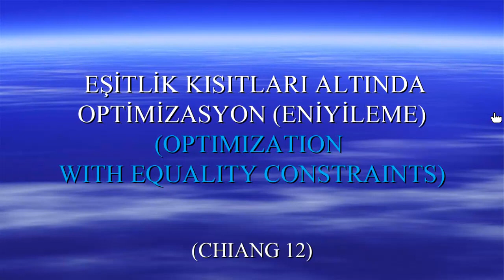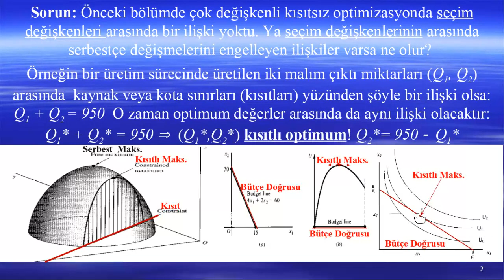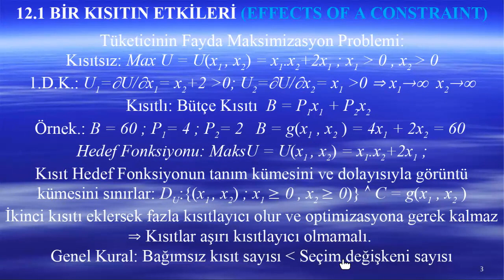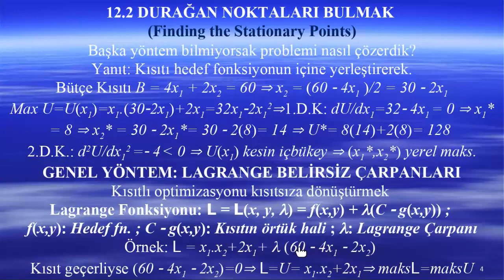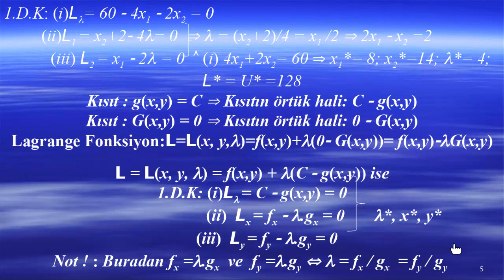CHIANG 12 1 2 BAŞI İKİNCİ İYİ KAYIT